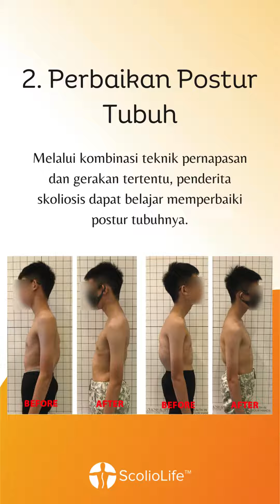Manfaat Latihan Schroth Untuk Skoliosis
Temukan manfaat transformatif Latihan Schroth untuk skoliosis. Pelajari bagaimana pendekatan terapi khusus ini memberdayakan penderita skoliosis untuk memperbaiki postur tubuh, mengurangi rasa sakit, dan meningkatkan kesehatan tulang belakang secara keseluruhan.

Mulailah perjalanan Anda menuju tulang belakang yang lebih kuat dan seimbang hari ini. 💪